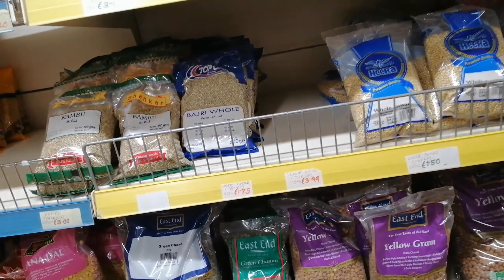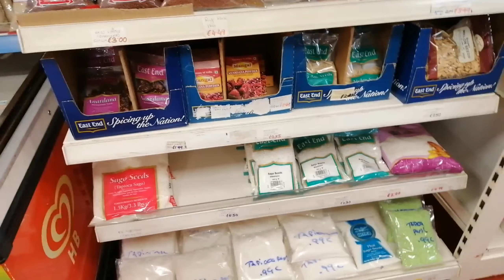Ireland లో Asian super marke లో ఏము దొరుకుతాయి|Asian super market in Ireland in telugu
Hi everyone .

To day i am Sharing to in this video Asian super market in Ireland.what we r find in Asian super market.